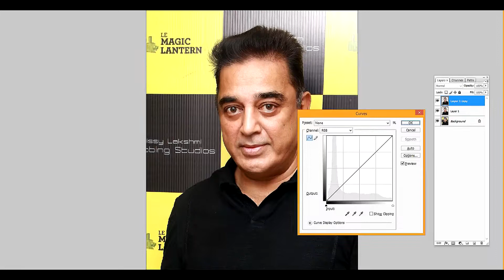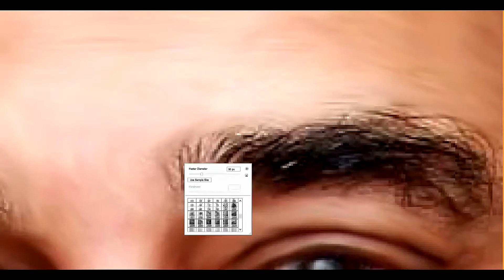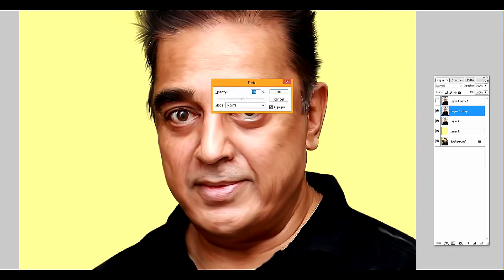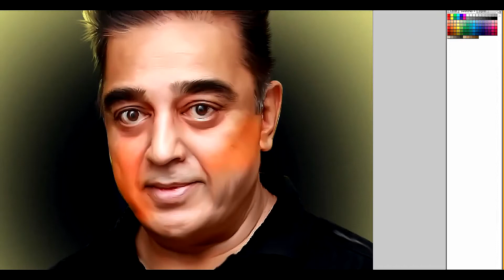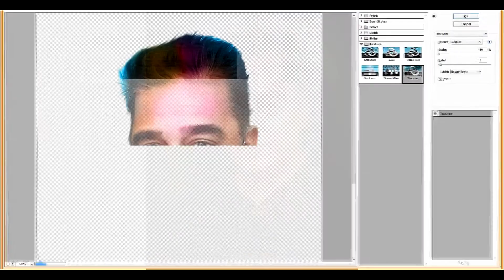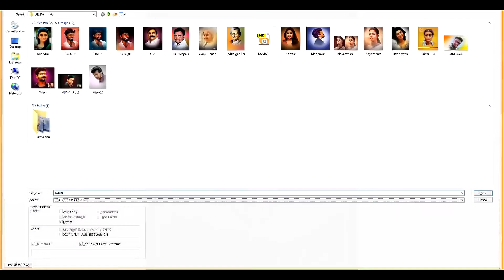KAMAL OIL PAINTING